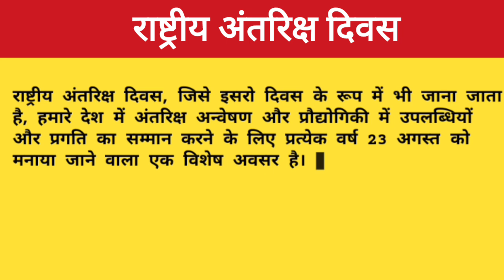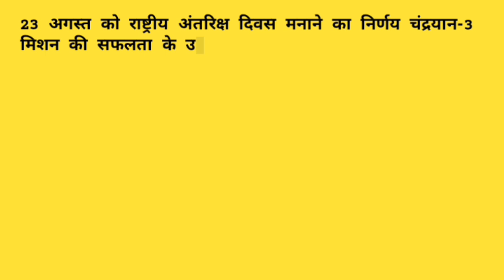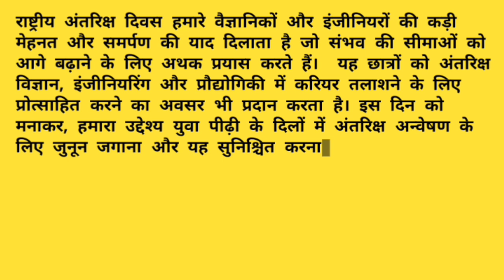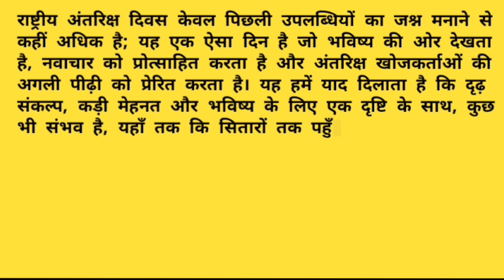राष्ट्रीय अंतरिक्ष दिवस पर निबंध || राष्ट्रीय अंतरिक्ष दिवस पर निबंध हिंदी में